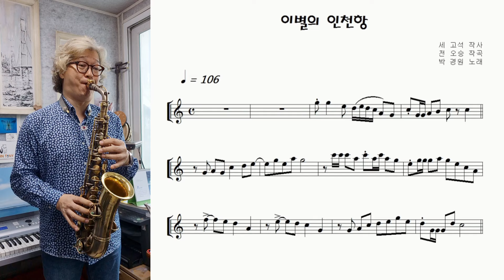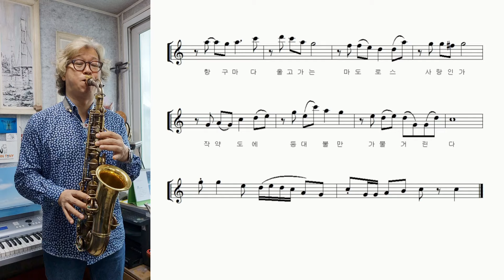풀버전 "이별의 인천항 (Incheon Port of Farewell)" 알토색소폰 연주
1955년에 박경원 가수님이 발표하였던 "이별의 인천항"을 김은산 섹스폰 교실 2024에서 7월의 곡으로 선택하여 샘플 연주를 올려 드립니다.